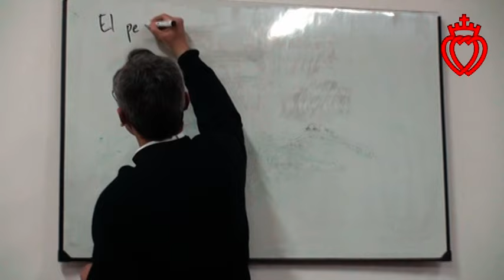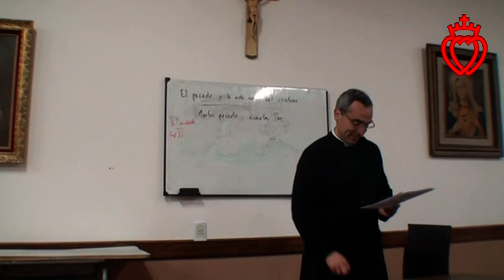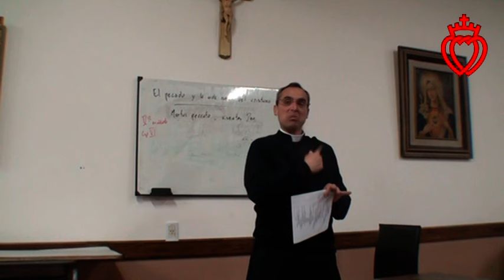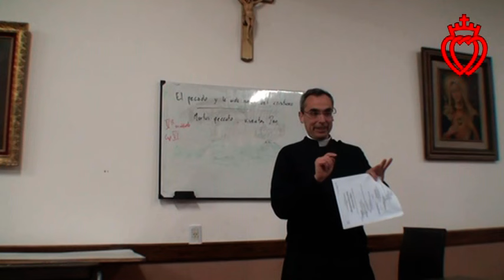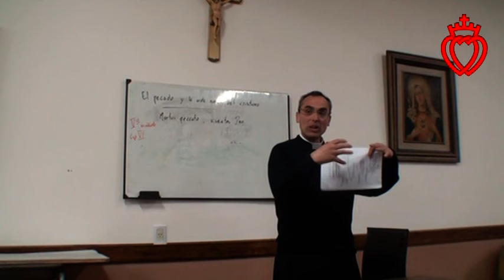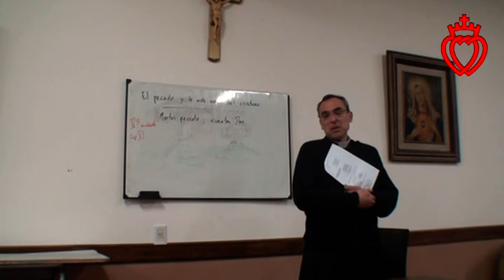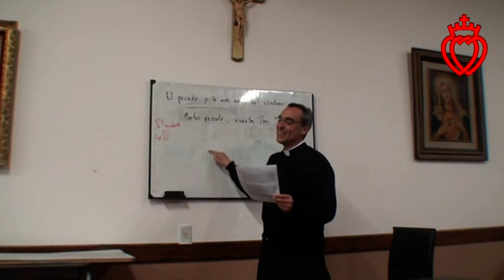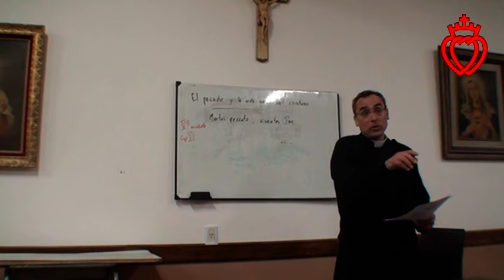Romanos, 5. Mortui peccato, viventes Deo. El pecado y la vida nueva del cristiano.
Romanos, 5. Mortui peccato, viventes Deo. El pecado y la vida nueva del cristiano. Padre Mario Trejo. Priorato “San José”, de la Fraternidad Sacerdotal San Pío X, Mendoza, Argentina.